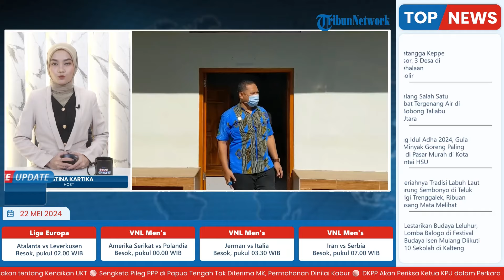Laka Maut Komisioner KPU Baubau, Dilaporkan Meninggal Dunia seusai Motor Tabrak Pohon & Tang Cor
Laporan wartawan Tribunews Sultra, Harni Sumatan

TRIBUN-VIDEO.COM-Komisioner KPU Baubau Bagian Hukum dan Pengawasan, Muh. Masril Zamhuri dikabarkan meninggal dunia sebab kecelakaan tunggal,Selasa(21/5/2024).

Kanit Laka Lantas Polres Baubau, AIPDA Aladin mengatakan peristiwa tersebut terjadi subuh hari yang mana motor yang dikendarai korban melaju dari arah Tugu Haryono menuju Pimpi.

"Setibanya korban di lokasi kejadian perkara motornya kehilangan kendali hingga menabrak tong sampah lalu menabrak pohon kelor dan tiang cor,"bebernya,Selasa(21/5/2024).(*)